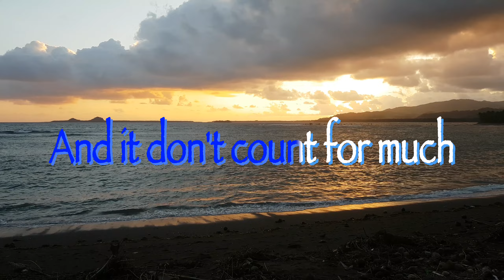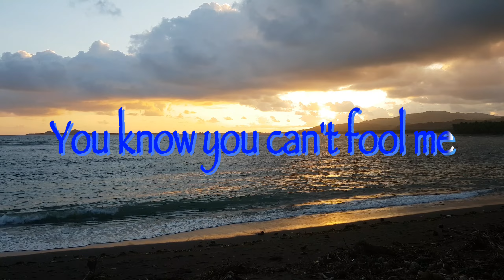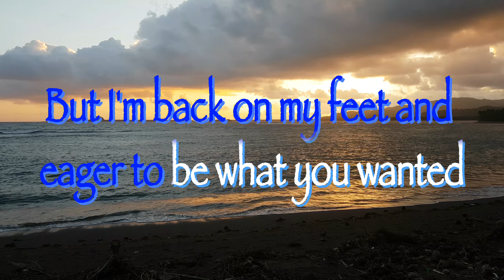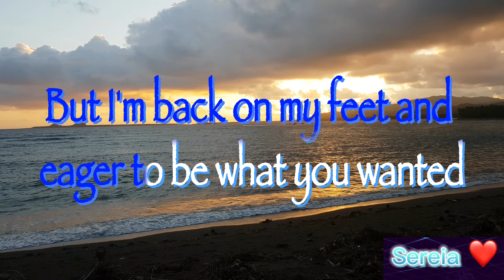LOST IN LOVE - Air Supply (Lyrics) (SemiKaraoke)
Lost in Love - Air Supply (cover by Sweetnotes Live)

Lyrics:

I realize the best part of love is the thinnest slice
And it don't count for much
But I'm not letting go
I believe there's still much to believe in

So lift your eyes if you feel you can
Reach for a star and I'll show you a plan
What I needed was someone to show me

You know you can't fool me
I've been loving you too long
It started so easy
You want to carry on

Lost in love and I don't know much
Was I thinking aloud and fell out of touch?
But I'm back on my feet and eager to be what you wanted

Now I'm lost, lost in love, lost in love, lost in love
Lost in love, lost in love, lost in love

Barangay Mombon, Palapag Northern Samar